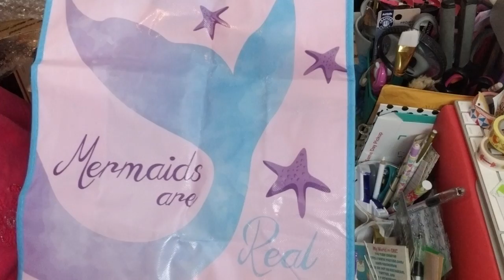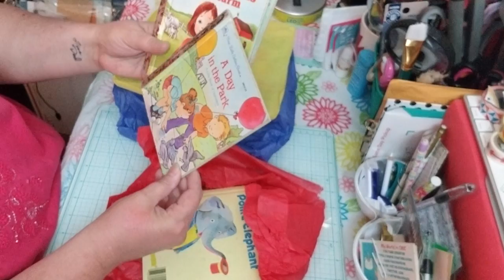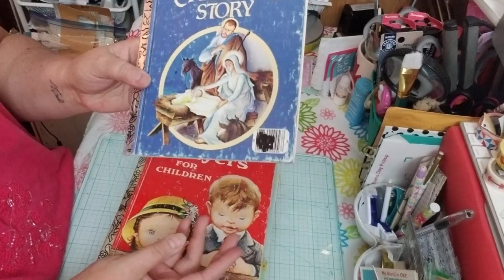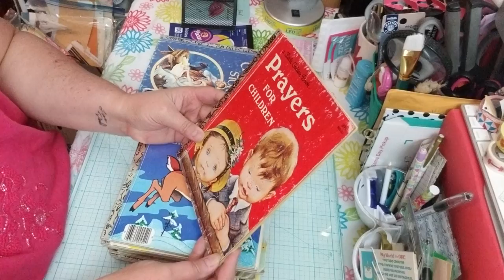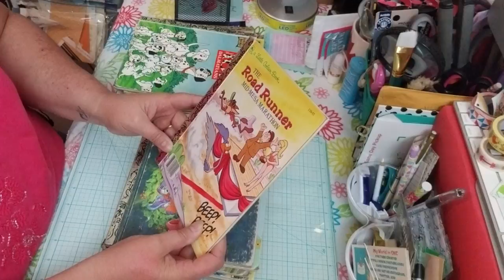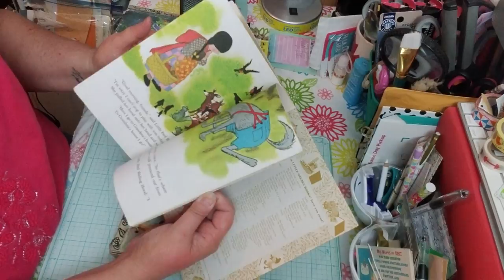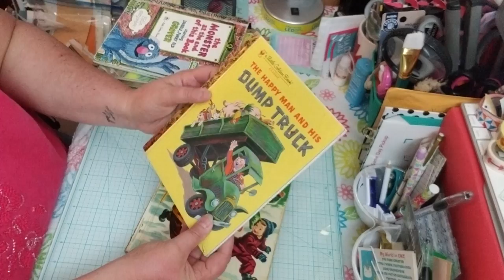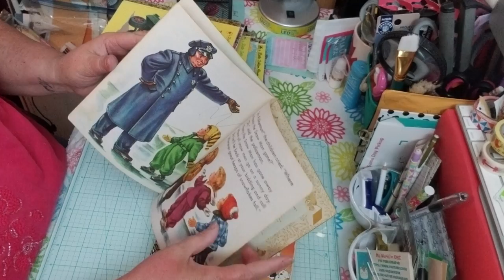Happy mail from Tammy, Corn and handsom assistant.